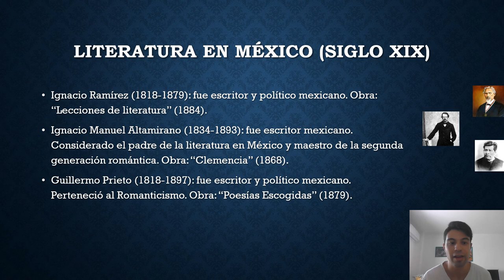Literatura en México.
La literatura mexicano es importante en el mundo hispanoamericano en el siglo XIX, destacaron:
Ignacio Ramírez; obra: "Lecciones de literatura" (1884).
Ignacio Manuel Altamirano; obra: "Clemencia" (1886).
Guillermo Prieto; obra: "Poesías Escogidas" (1879).